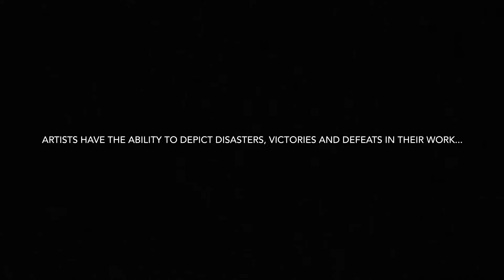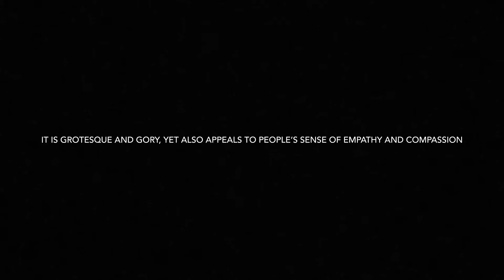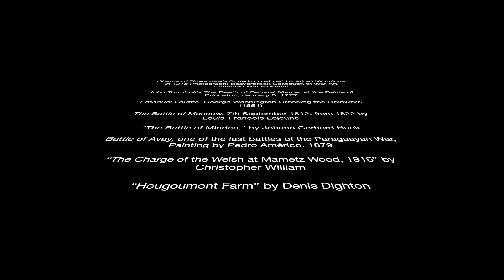Art 104 final project